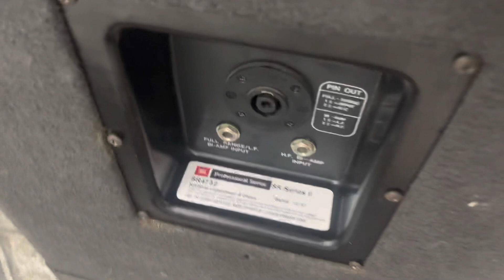Báo giá loa Mỹ Jbl 4732 và array RCF…. 0971998555